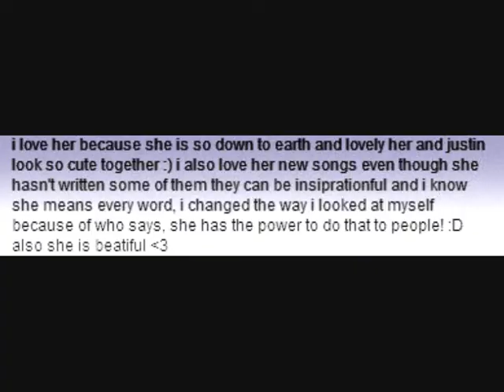Selena Gomez ; Fuckin' Perfect [Support Video]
hey ;)
Support video for Selena Gomez.
Its not the best but i worked hard on this.